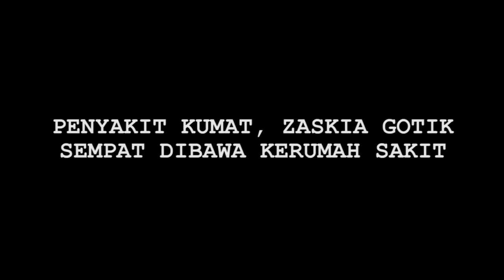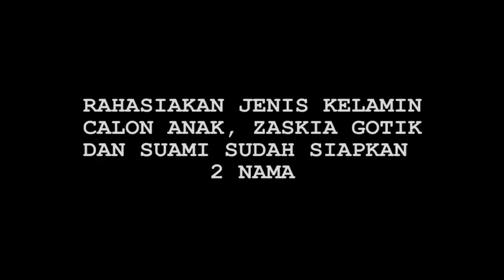Penyakit Gerd Kambuh Saat Hamil, Zaskia Gotik Sempat Masuk Rumah Sakit - Cumicam